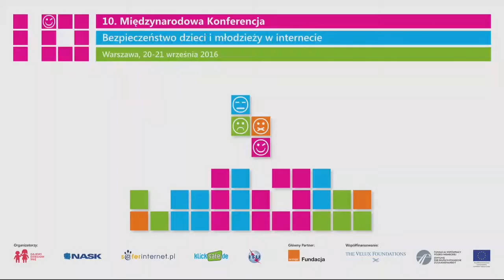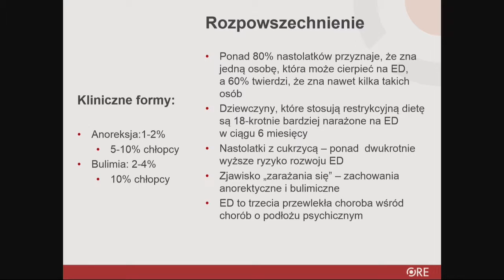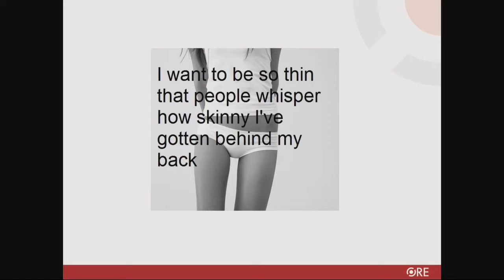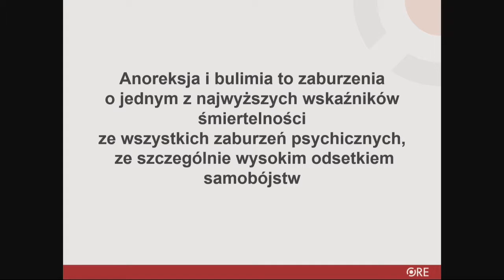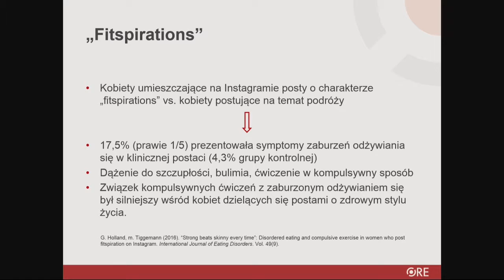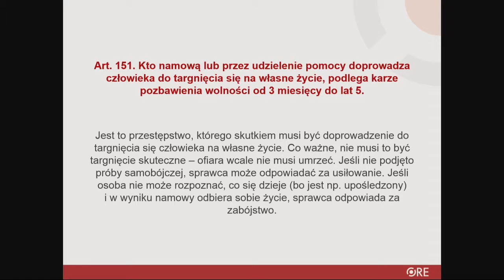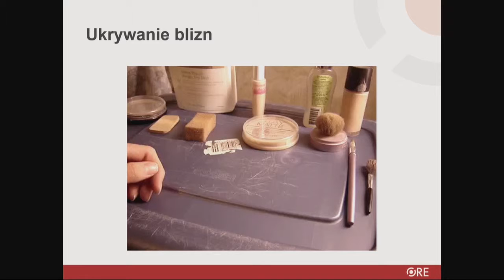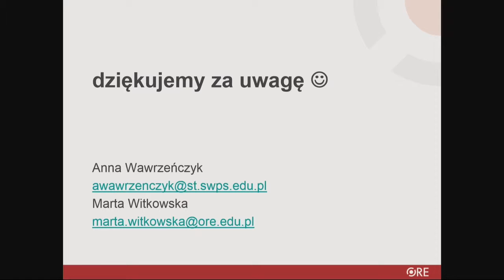"When words fail, body speaks. Adolescent self-destructive behaviors on the Web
'When words fail, body speaks. Adolescent self-destructive behaviors on the Web.', Marta Witkowska, ORE
In this presentation the issue of adolescent self-destructive behaviours on the Internet is going to be described. The diversity of phenomena that young people may come across on the web, as well as negative results of the potentially supporting internet initiatives, are going to be presented. Self-harm, suicidal attempts and eating disorders will serve as examples to describe the specific image of self-destructive behaviours on the internet and the process of forming closed communities focused around dangerous behaviours. At the end of the presentation a set of recommendations concerning the planning of preventive actions addressed to youth will be given.